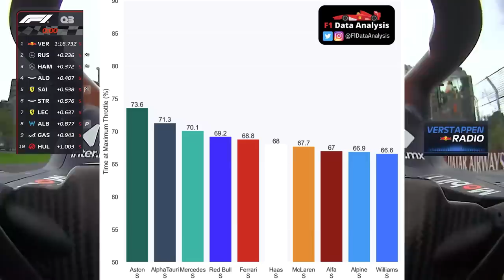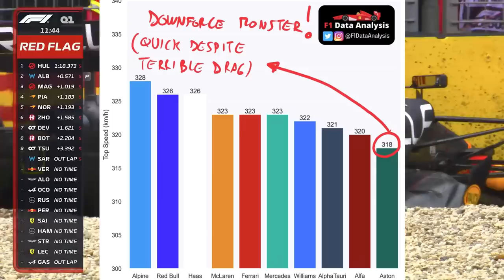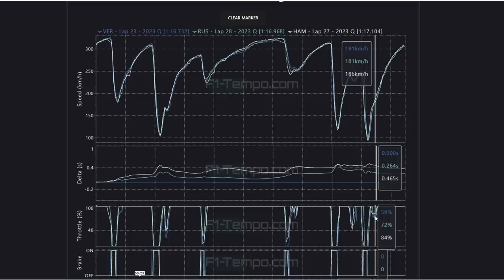COMPARATIVO VERSTAPPEN, RUSSELL, HAMILTON NO QUALI GP AUSTRÁLIA 2023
Sergio Milani
@scuderiamilani (Twitter)

*Fontes:*

João 3:16

00:00 - Introdução
00:17 - Informações de Downforce e Top Speed
01:39 - Volta + Telemetria
07:30 - Último erro de Verstappen